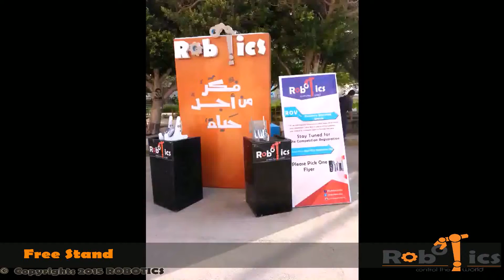Robotics Free Stand- FOEHU - (2014-2015)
Robotics tried to spread new way of thinking. We made a free-stand without robotics' members, all what you have to do is to pick a flyer yourself and discover what is happening..

Its just like science, you have to be proactive and you will always find the one who helps you to achieve what you want

حاولنا ننشر فكر جديد بين الطلبة في الكلية..
فحطينا
free-stand
 من غير اي اعضاء من روبوتكس..
وكان كل اللي عليك انك تروح عند ال
free-stand
 وتاخد
 flyer
بنفسك وتكتشف ايه اللي بتقدمه روبوتكس السنة دي

الفكرة ان دي نفس فكرة العلم، لازم انت اللي تروحله وتتعب وتتعلم بنفسك ودايما هتلاقي اللي بيساعدك تحقق اللي نفسك فيه